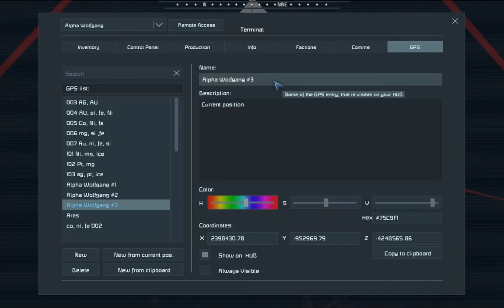Space Engineers Sigma KOTH rover kill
gowai